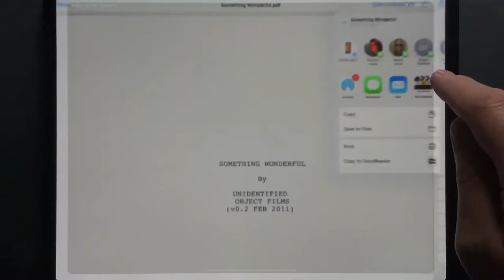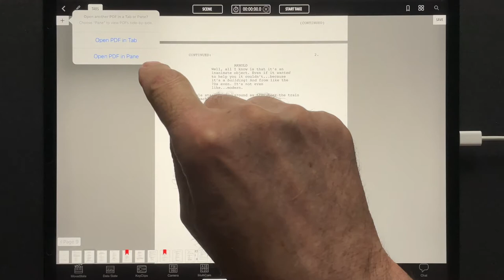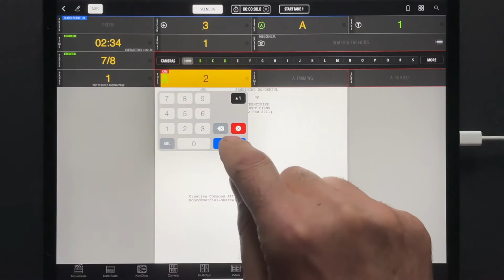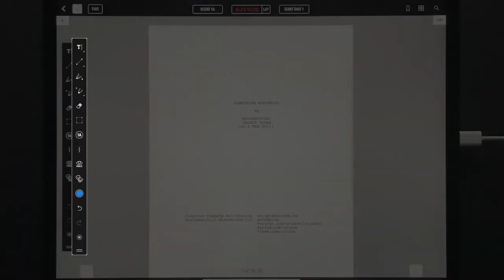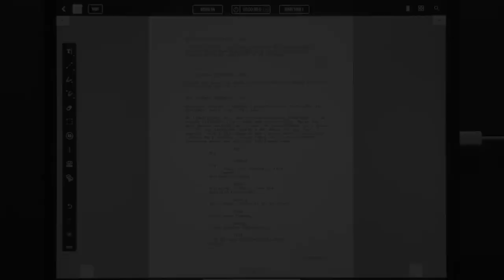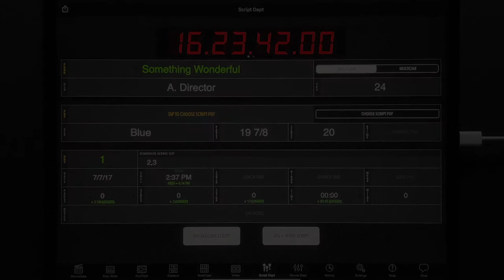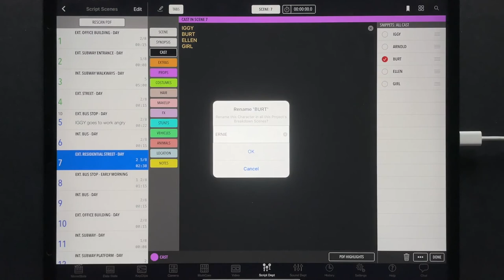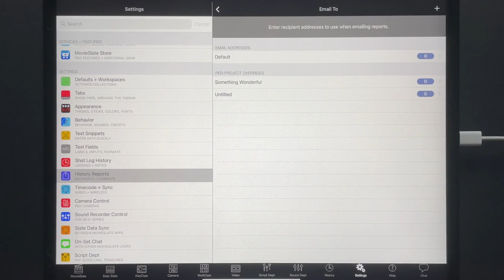MovieSlate app - ScriptDept lining, logging, reports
Script Supervisors: here’s the fast, easy way to line scripts, simultaneously log data, and generate reports.

There's also a Script Dept FAQs YouTube playlist with more helpful information.